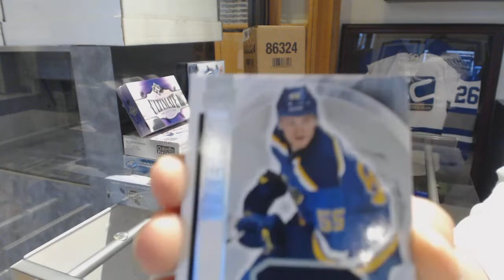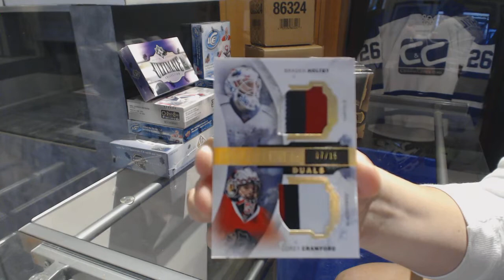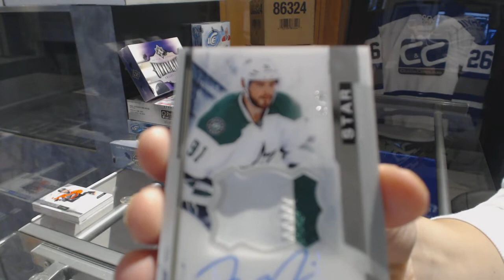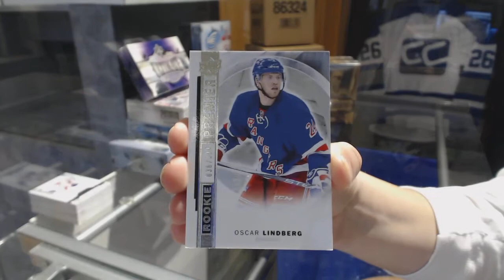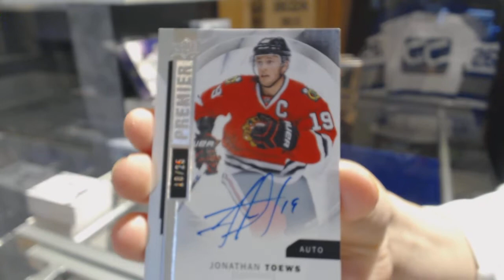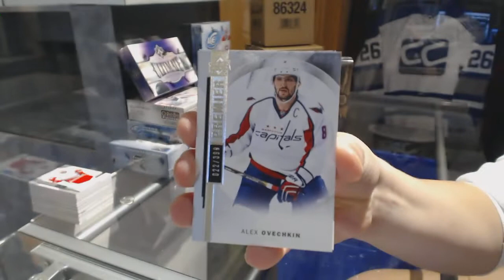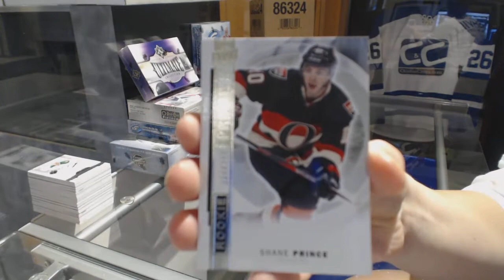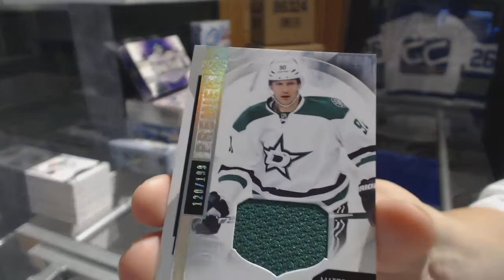15-16 Upper Deck Premier Hockey 5 Box Case Break - C&C GB #8849